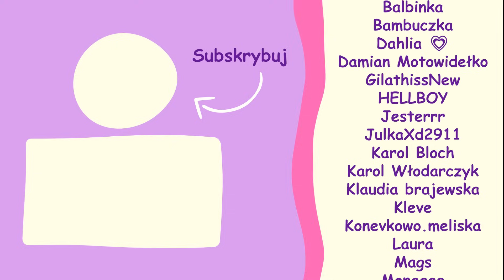To NIE SĄ Moi Sąsiedzi MARATON 📖👀